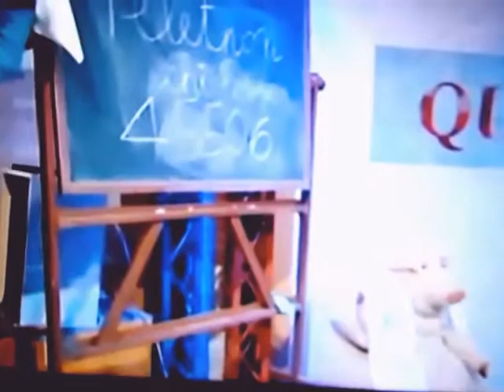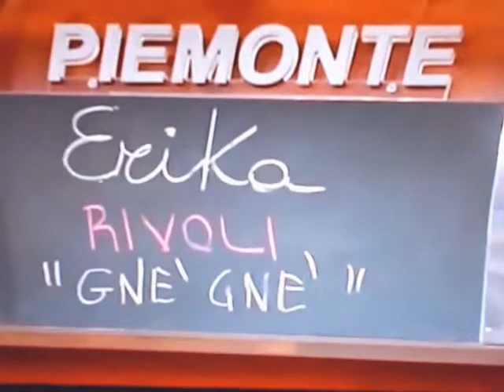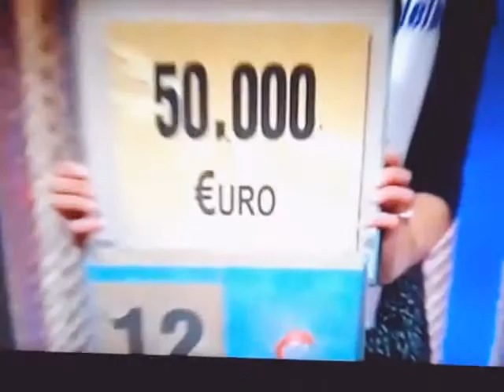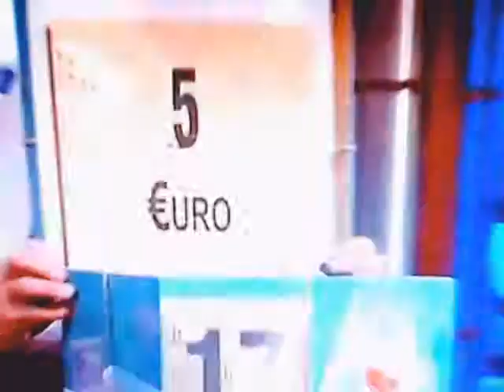Affari Tuoi - Erica Gambato - 09-12-13